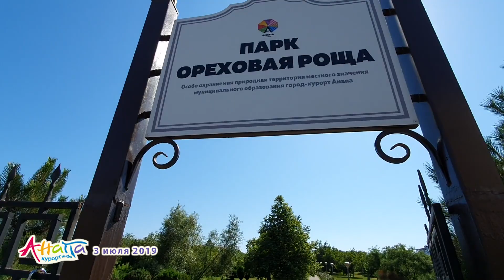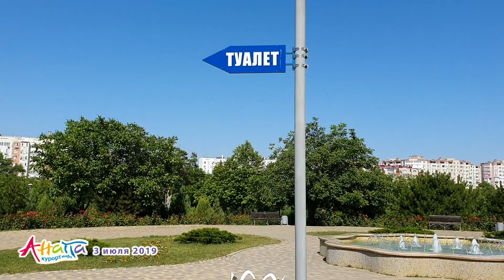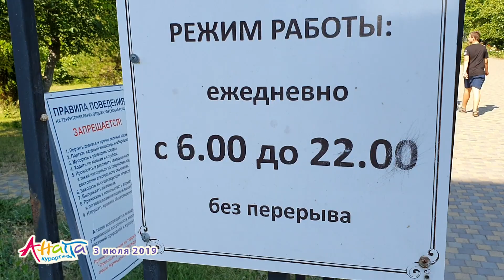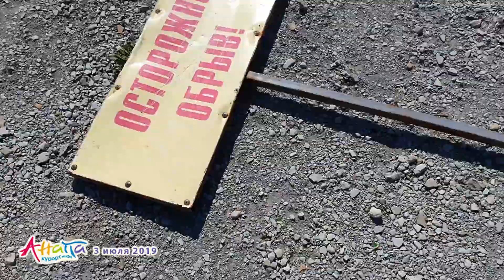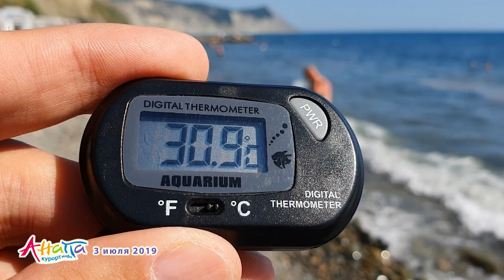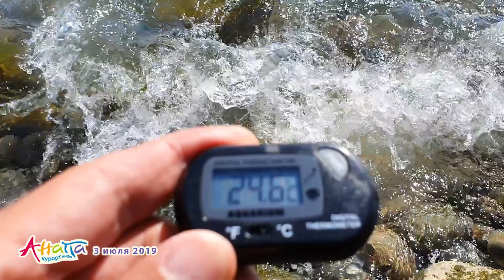АНАПА. ПОГОДА 3.07.2019. ПЛЯЖ 40 ЛЕТ ПОБЕДЫ. МЕДУЗЫ И ВОДОРОСЛИ. Парк Ореховая роща. Высокий берег.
Погода в Анапе 3 июля 2019 года: днём ясно, температура воздуха от +26 до +34 градусов, температура воды в море от +19 до +24 градусов.

Сотрудничество с нами (есть вацап):
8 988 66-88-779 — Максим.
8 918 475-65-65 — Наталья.